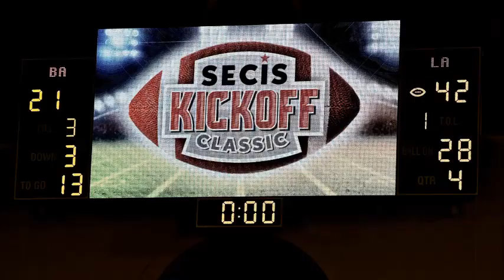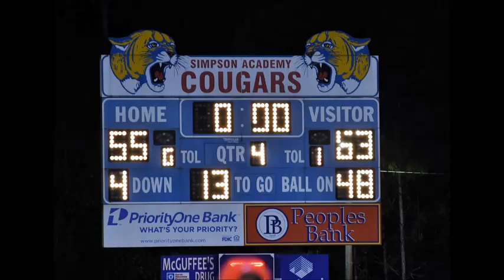Lamar Football Banquet 2018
Memories of the 2018 Lamar Raiders Football State Championship team.